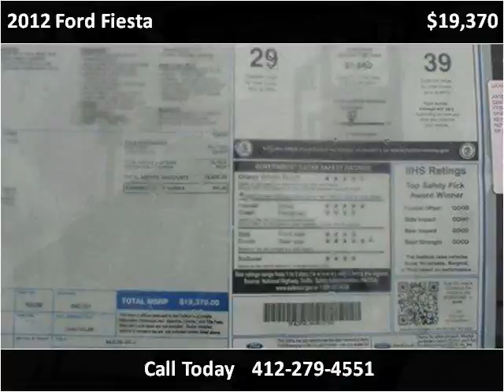2012 Ford Fiesta New Cars Pittsburg PA